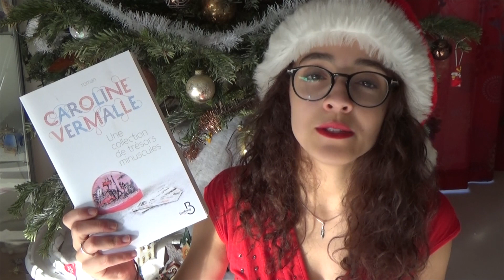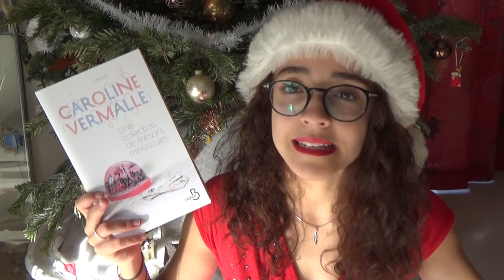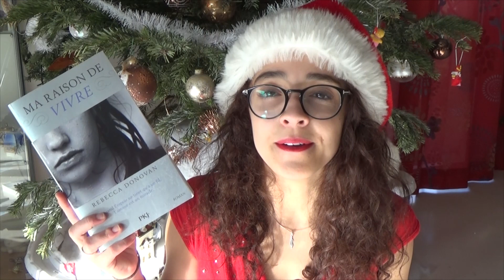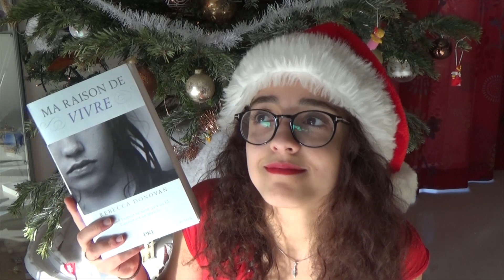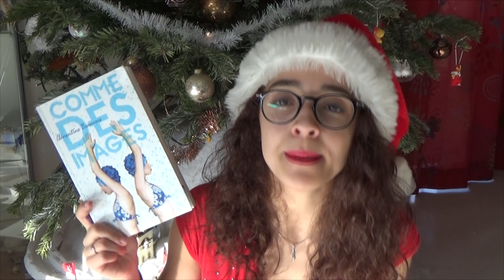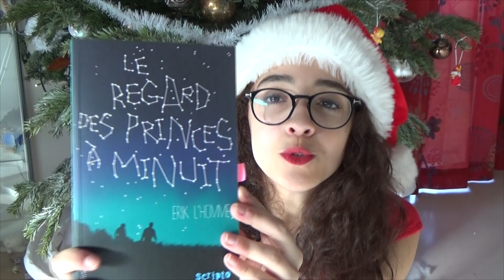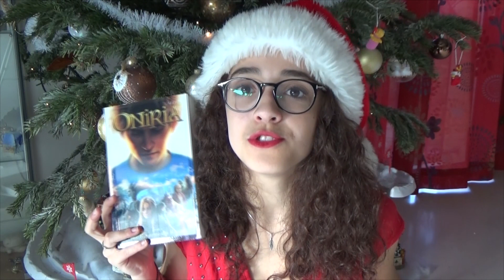Winter book TAG ! ❄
Questions :

1. Let it Snow - Un livre dont l'histoire prend place en hiver ?
2. The Christmas Song - Ton histoire de Noël préférée ?
3. Silent Night - Ton classique préféré ?
4. Baby it's Cold Outside - Ton couple et ta romance préférés ?
5. The Most Wonderful Time of the Year - Ta tradition de Noël préférée ?
6. All I Want for Christmas - Quel livre voudrais-tu le plus voir sous ton sapin ?
7. Santa Claus is Coming to town - Quel personnage serait en haut de la liste des méchants, et celui sur la liste des gentils ?
8. Trouve une couverture avec du bleu.
9. Un livre que tu utiliserais à la place de ton étoile de Noël sur ton sapin
10. Un endroit fictif parfait pour les vacances de Noël.
11. Quels sont ta boisson, ta gourmandise et ton film préféré pour la saison ?
12. Aimes-tu l'hiver ?
13. Quelle est ton activité préférée durant l'hiver ?